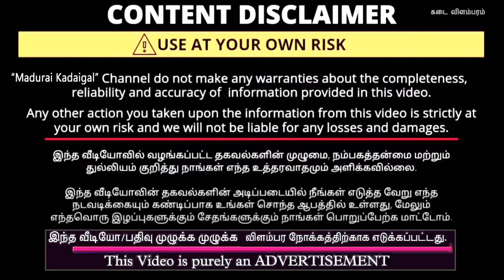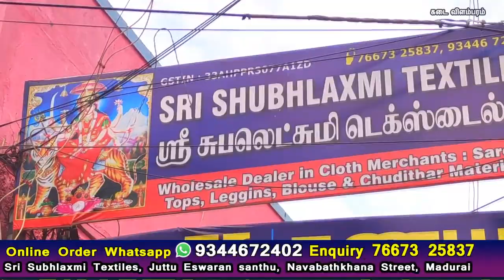குறைந்தவிலை சுப முகூர்த்த பேன்சி பட்டு புடவைகள் ரூ 360 க்கு விசிறி மடிப்பு Fancy Silk Sarees Offer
SRI SHUBHLAXMI TEXTILES:
NO: 26 A, Jattu Eswaran Street,
Madurai- 625001.
SRI SHUBHLAXMI TEXTILES 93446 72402, 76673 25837